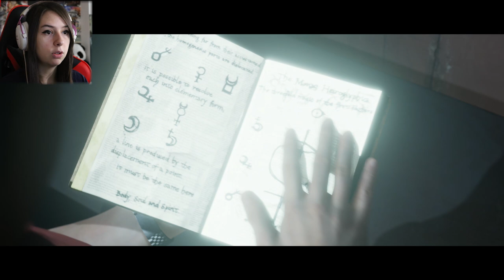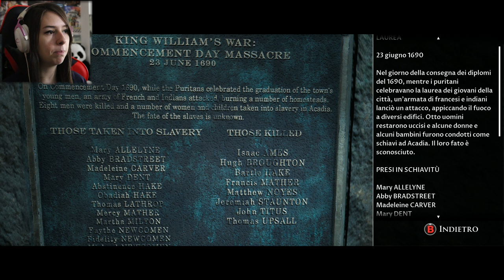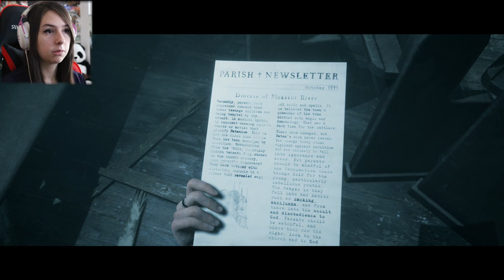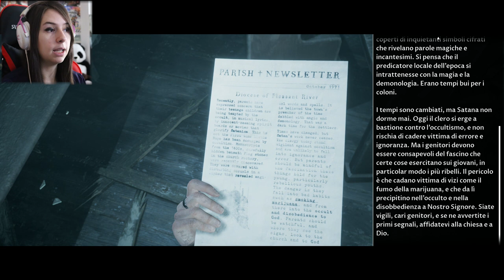MORTI ATROCI | LITTLE HOPE #5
Riusciamo a raggiungere gli 80 Likes? ♥
► DONAZIONI◄
Da indicare sulla busta/pacco:
• Il destinatario:
Mariangela Benevento